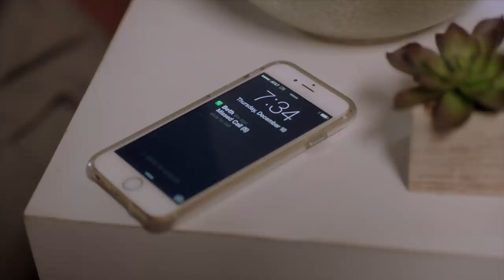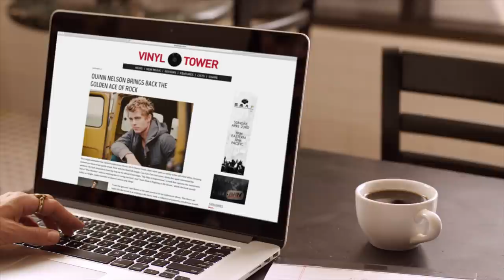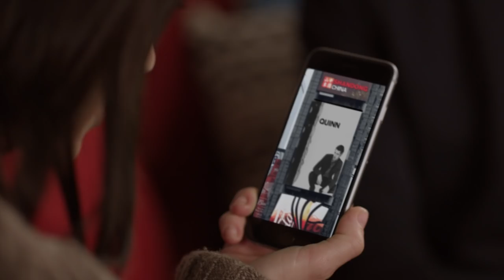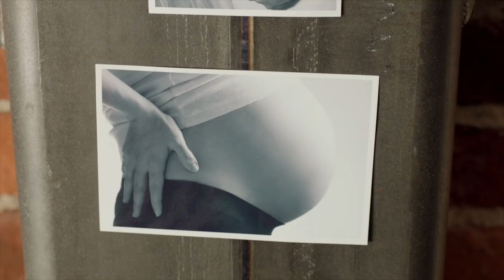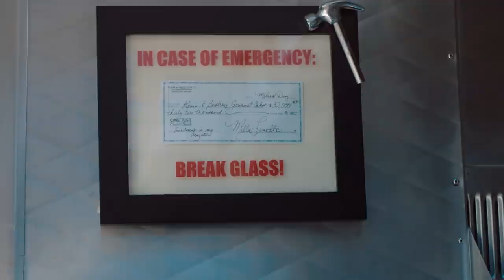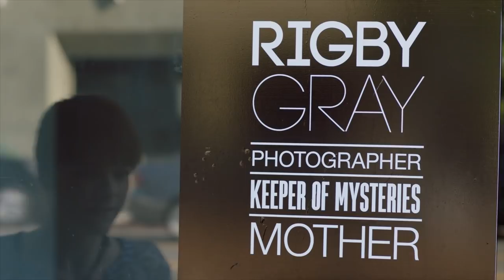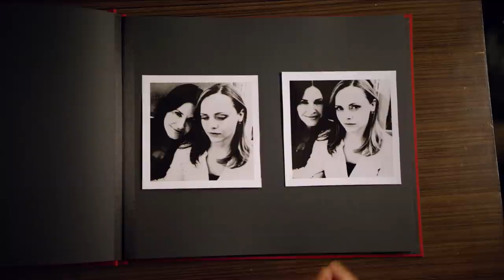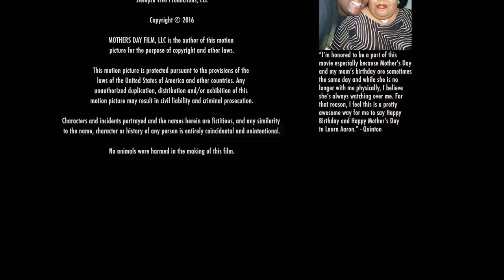Mothers And Daughters (Full Movie) Drama | 2016 | Selma Blair, Susan Sarandon, Sharon Stone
With an all-star cast of Susan Sarandon, Sharon Stone, Courteney Cox, Christina Ricci, and Selma Blair! Photographer Rigby Gray captures uplifting stories of motherhood, inspiring a decision even she wouldn't expect

Directed by Paul Duddridge
2016
Starring: Christina Ricci, Susan Sarandon, Courteney Cox, Sharon Stone, Selma Blair, Luke Mitchell